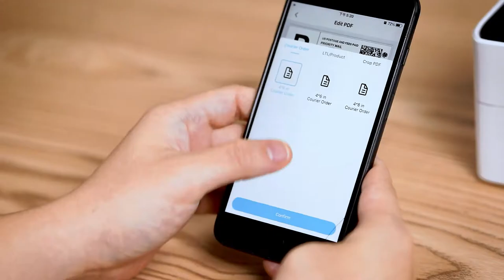Introducing Phomemo PM-241BT Upgrade Shipping Label Printer丨Label For Your Business Success!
🍄Phomemo Shipping Label Printer 241BT. Everything you want to know before you buy or return!🧐😮🤓
▻Compact and Portable: Weighs only 720g (1.59 lbs) and measures 213 x 80 x 95mm.
▻High Compatibility: Supports all kinds of transportation labels with widths from 25-150mm. Supports IOS and Android cell phones, tablets, and PCs with Bluetooth connectivity via Labelife.
▻High-Definition: 203dpi printing, deep color imaging, and high-definition reproduction to ensure print quality.
▻Ultra-High Printing Efficiency: 72 labels per minute, printing speed up to 150mm/s.
▻Inkless Printing: Thermal printing technology, no ink required, installation completed within 3 seconds, more convenient and environmentally friendly.
▻Wide Range of Application Scenarios: This printer is ideal for warehouse logistics, manufacturing, e-commerce, and retail industry players.
▻Multiple Paper Rolls to Choose From: Phomemo Mall has 76 consumables at the same time to realize your different needs.